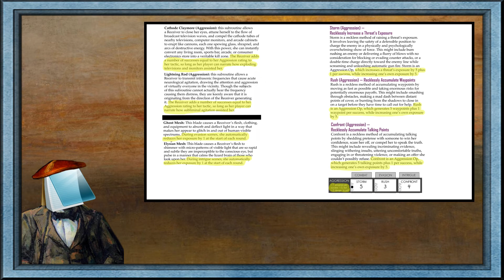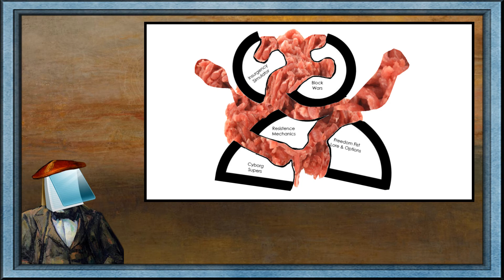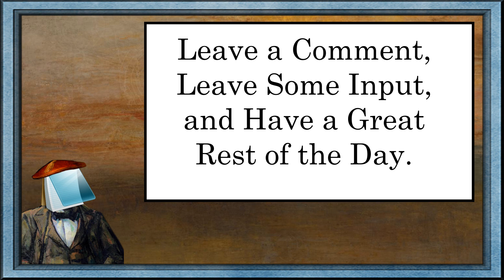Notepad's Little Opinion on Sigmata: TSKF/RTS is about 3 Minutes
My Opinion on Sigmata: This Signal Kills Fascists & Repeat the Signal, a condensed version of the livestream.
As a side note, I have a small personal history with Chad Walker, the writer. I also think he's a charlatan who huffs his own excrement for his personal enjoyment. I am biased, but I'm not wrong about any part of it.

Ending Music from: Ben Sounds